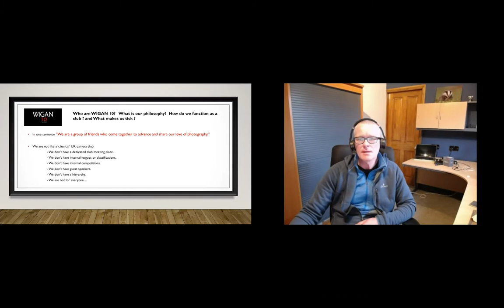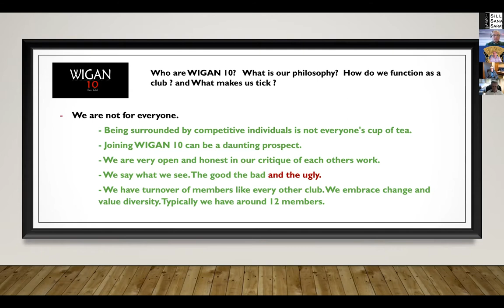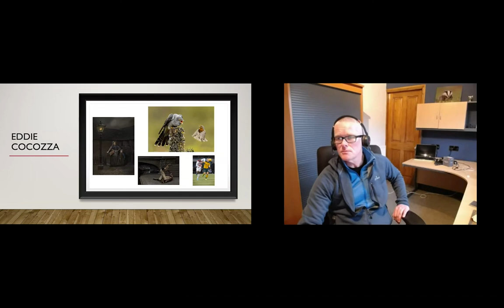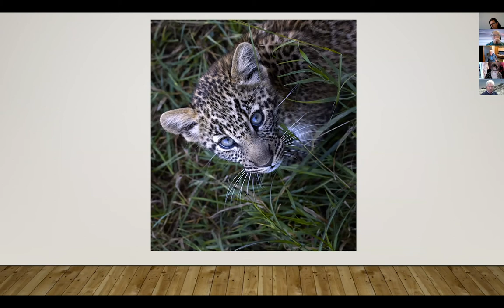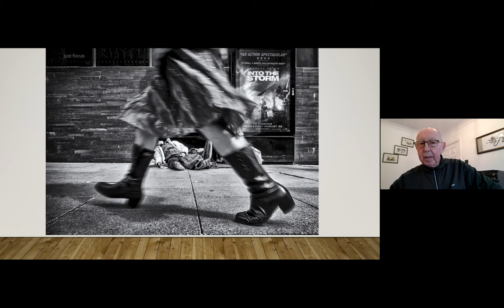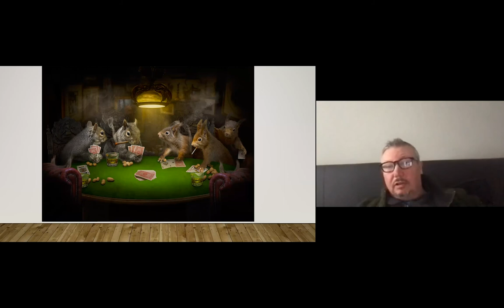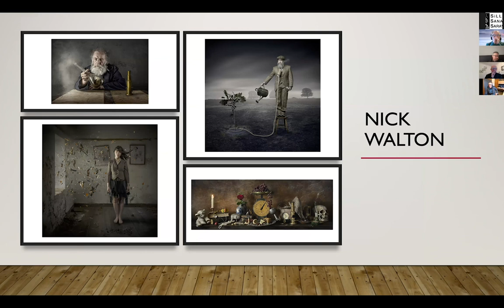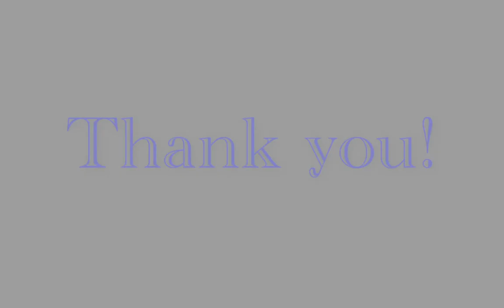Wigan 10 - FIAP Photo Academy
FIAP Photo Academy
13th February 2021
ZOOM Event